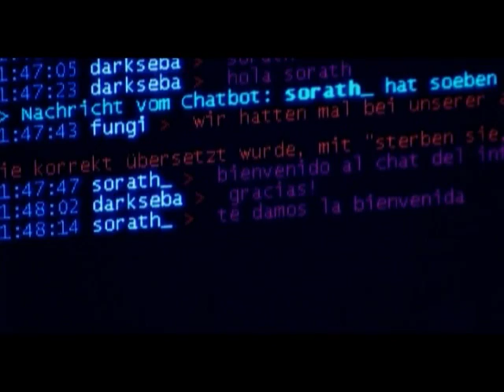CREER O REVENTAR "EL CHAT DEL INFIERNO" VOCES ANÓNIMAS.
CREER O REVENTAR ES UN PROGRAMA ESPECIAL DE VOCES ANÓNIMAS, DONDE LOS INTEGRANTES DEL PROGRAMA CUENTAN ALGUNAS EXPERIENCIAS EXTRAÑAS, VIVIDAS DURANTE LOS RODAJES DE LAS DIFERENTES TEMPORADAS.